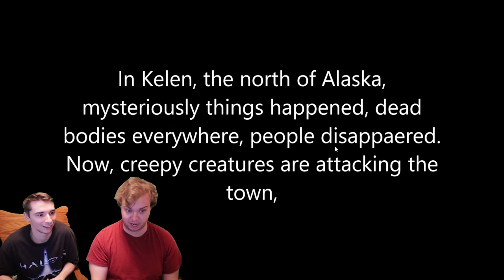ADVENTURES OF ANIME GIRL | HELL ON EARTH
Anime girl has to save the world against zombonis and... catwoman? Oh, no it really is HELL. ON. EARTH. Will anime girl survive and save the world? Find out on the first episode of ADVENTURES OF ANIME GIRL!

This game definitely isn't great, but all in all it was fun to play. Shout out to Coyote Games (the dev) for asking me to play this because I probably wouldn't have otherwise.